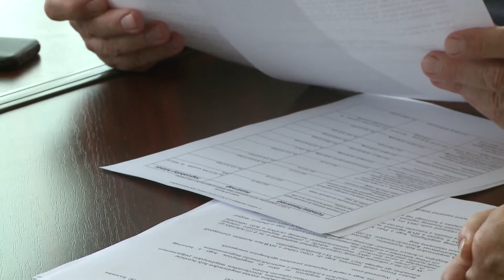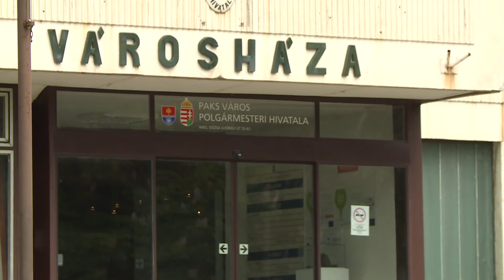Elutasította a választási bizottság a kifogást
Érdemi vizsgálat nélkül elutasította azokat a jogorvoslati kérelmeket a Területi Választási Bizottság, amit a Nemzeti Zöld Koalíció és egy magánszemély, a Magyar Környezetvédők Pártjának a szavazatszámláló bizottságba delegált tagja adott be. A jogorvoslati kérelmeket a szeptember 10.-ei időközi polgármester választás eredménye ellen nyújtották be.